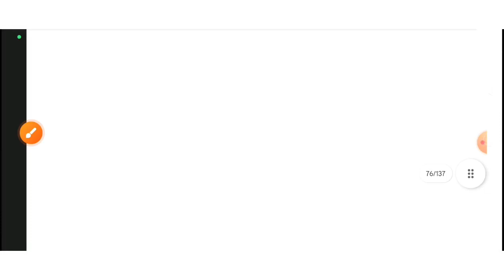Plant Movements | Movements of Locomotion And Curvature | Autonomic, Paratonic Movements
Movements of Locomotion

a. Autonomic (Spontaneous)
i. Ciliary
ii. Amoeboid
iii. Cyclosis
b. Paratonic (Induced)
i. Phototactic
ii. Chemotactic
iii. Thermotactic

Movements of Curvature

a. Autonomic (Spontaneous)
i. Variation movements
ii. Growth movements
1. Nutational
2. Nastic-
a. Epinastic
b. Hyponastic
b. Paratonic (Induced)
i. Tropic (Growth movements)
1. Geotropic
2. Phototropic
3. Thigmotropic
4. Chemotropic
5. Hydrotropic
6. Thermotropic
7. Aerotropic

ii. Nastic (Variation movements)
1. Photonastic
2. Nyctinastic
3. Thermonastic
4. Thigmonastic or seismonastic

plant movements
plant movements class 10
plant movements pdf
types of plant movements
viper plant movements
all plant movements ltd
plant movements ppt
rapid plant movements are caused by
plant movements notes
k & p plant movements limited
plant movements byjus
plant movement and its types
plant moves at night
plant movement are called
plants movements are
plant animal movement
how plants movements are regulated by phytohormones
plant movement example
plant based diet and bowel movements
seismonastic movements are shown by which plant
how can movements of plant affect us
difference between movements of plant and animal
what are plant movements
what are plant movements class 10
plant a tree movements
what are the different types of movement in plants
plant movement biology discussion
plant movement break
plant movement bsc 2nd year
plant movement biology
plants moves by
plant based movement
plant movement toolbox talk
plant based bowel movements
differentiate between tropic and nastic movements in plant
plant based diet more bowel movements
what is meant by nastic movements in plant
movement exhibited by plant organs
movements shown by plant
whole food plant based bowel movements
plant movement chart
plant movement class 12
plant movement company
plant movement curvature
plant movement coiling
plant movement chemicals
plant cells movements
plant chipko movement
plant cells movement of water
classification of plant movements
cause of rapid plant movements
regarding plant movements which of these statements is correct
organelle movements in plant cells
curvature movements of plant
how do plant cells show movement
plant movement is called
plant movement definition
plant movement diagram
plant movement due to growth
plant moves doodle world
plant movement discovered
plant movement description
plant motion definition
plant development movement
church planting movements david garrison pdf
different types of plant movements
define plant movements
different movements of plant
nastic movements plant definition
vegetable dynamicks the role of water in plant movements
plant movements eastbourne
plant movement experiment
plant movement essay
plants exhibit movement when
plant movement in english
plant that shows movement
example of rapid plant movements
examples of plant movements
effects on plant movement
what is the movement in plants
plants moves from
plant fit movement
moves plant food to the roots
plant forward movement
moon plant flower
plant which moves from one place to another
fast plant movements
plant movement gif
plant movement growth
plant growth movement phototropism
plant growth movement in light
plant growth movements
what is propulsive movement
plant movements hailsham
plant hormone movement
plant health movement document
plant hygroscopic movement
plant has movement
motion plant hire
plant movement in hindi
how is the movement of leaves of the sensitive plant
plant which show movement
plant moves in
plant in movement
plant in motion
plant moves on its own
what plant movement is due solely to an external stimulus
plant movement type in sap
in tropic movements plant parts move
nastic movements in plant
importance of movements in plant
types of nastic movements in plant
types of plant movements in plants
what is plant movements
plant movement
plant movement class 10
plant movement pdf
plant movement ppt
plant movement notes
john miller plant movements
k' move list
seismonastic movement are shown by which plant
plant movement lesson plan
plant moves leaves
plant leaf movement
plant leaves movement
rosebank plant movements limited
plant movement time lapse
plant moves towards light
plant growth movement light
plant movements ltd
plant movements mcqs
plant movement meaning
plant & mill motion control sdn bhd
mcqs on plant movements
mechanism of plant movements
main types of plant movements
plant movement name
plant movement nyctinasty
plant nastic movements
rapid plant movement names
name the 2 types of plant movements
which plant show movement
what are the different types of plant movement